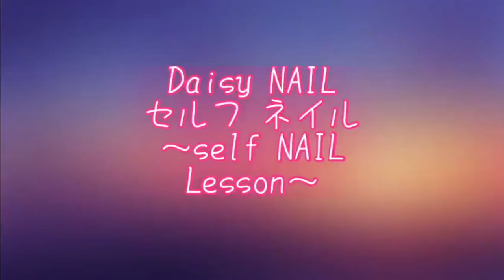100均カラーチャートビーズで見やすく収納してみました♪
今回はカラーバリエーションの増えてきたセリアジェルを見やすく収納してみました。
とてもおすすめです。